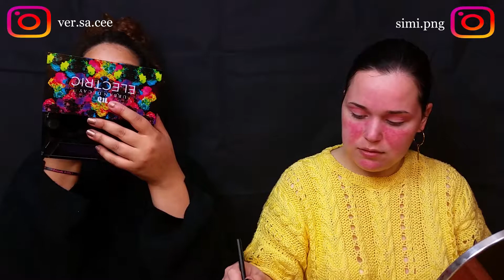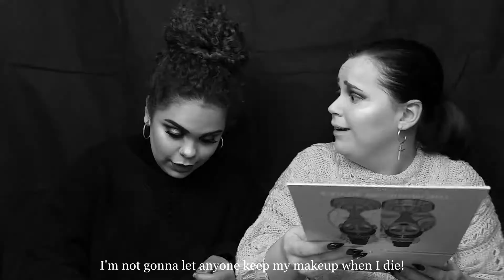Get Ready w/ Me ft. Versace On The Floor | Simi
♥ VERSACE SOCIAL MEDIA ♥

*Snupps: Fubuki